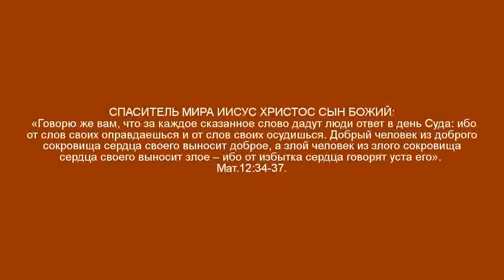СВОБОДА СЛОВА – ИСТИННАЯ И БЕЗГРАНИЧНАЯ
Ак-Бекет «СВОБОДА СЛОВА – ИСТИННАЯ И БЕЗГРАНИЧНАЯ» Церковь Иисуса Христа Сына Божьего. Ак-Бекет Сын Человеческий.

«ИИСУС ИЗ НАЗАРЕТА ПРОПОВЕДОВАЛ ЕВАНГЕЛЬСКОЕ СЛОВО И ИСТИНУ, КОТОРУЮ СЛЫШАЛ ОТ БОГА»

«ИИСУС ХРИСТОС НАЗЫВАЕТ ПРОКЛЯТЫМИ ТЕХ, КТО НЕ ХОЧЕТ ПОСРЕДСТВОМ ДОБРЫХ ДЕЛ ВОЙТИ В СПАСАЕМУЮ КОГОРТУ ОВЕЦ»

«ИИСУС ХРИСТОС НА КРЕСТЕ К ГОСПОДУ БОГУ НЕ ВЗЫВАЛ И ГРОМКО НЕ ВОПИЛ»